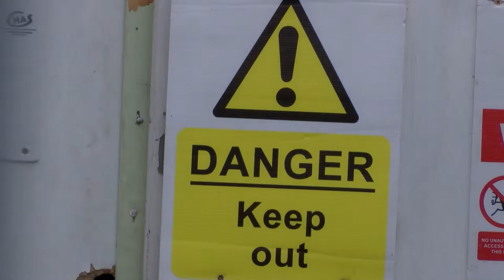OLD COLLEGE BUILDING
A building in Splott in Cardiff was demolished after a long campaign to save it had failed filmed in 2016